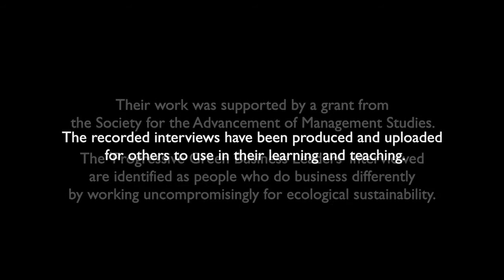Interview with Dale Vince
This video interview with Dale Vince the Founder of Ecotricity

The Progressive Green Business Leaders interviewed are identified from their public communications as people who do business differently, by working uncompromisingly for ecological sustainability.

The project was completed in 2022 by Dr Stephen Allen at The University of
Sheffield, and Dr Charles Barthold at The Open University. The work was supported by a grant from the Society of the Advancement of Management Studies.